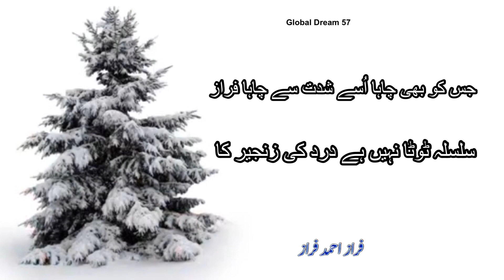جس کو بھی چاہا اُسے شدت سے چاہا فراز - سلسلہ ٹوٹا نہیں ہے درد کی زنجیر کا By Global Dream 57